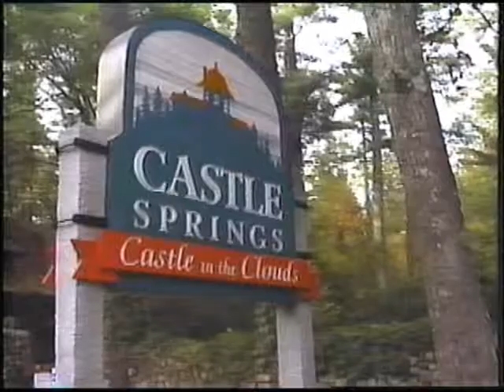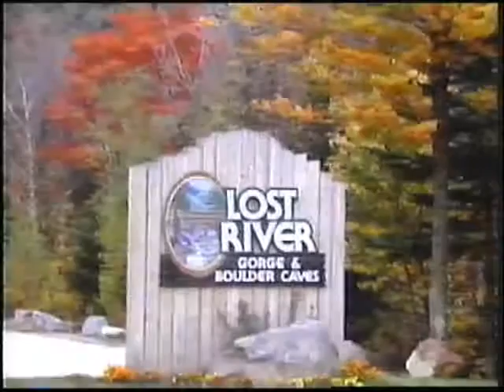Mountains and Notches of New Hampshire - 1995 Video Tour.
Video Tour of the Mountains and Notches of the White Mountains of New Hampshire - 1995.